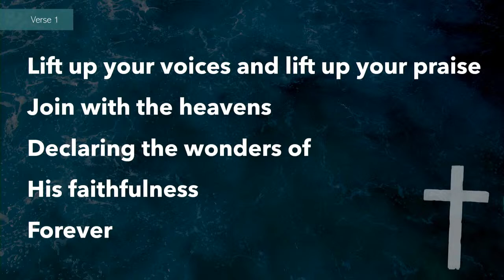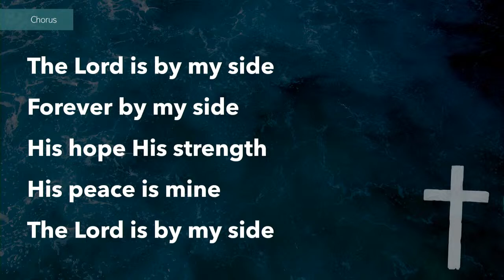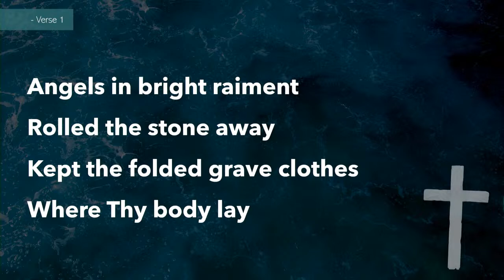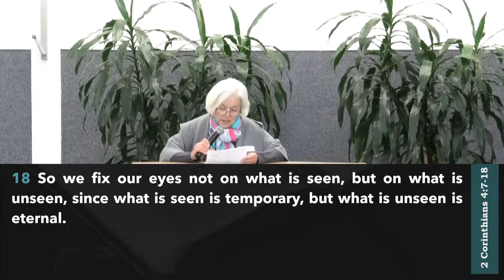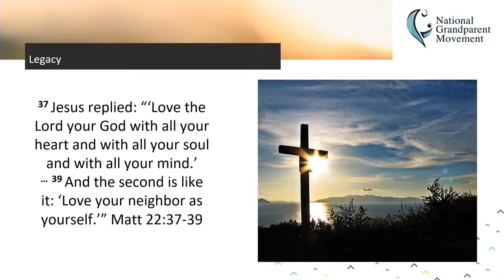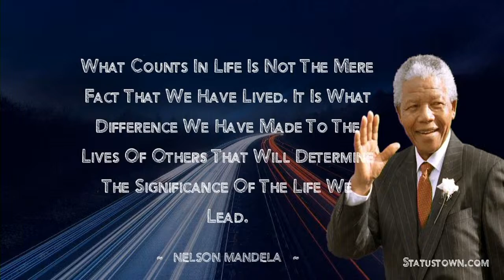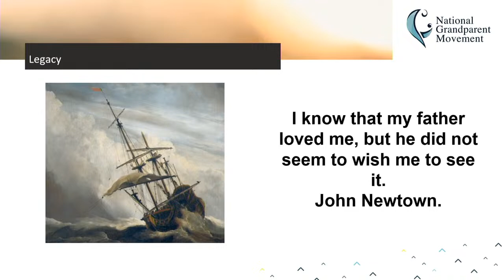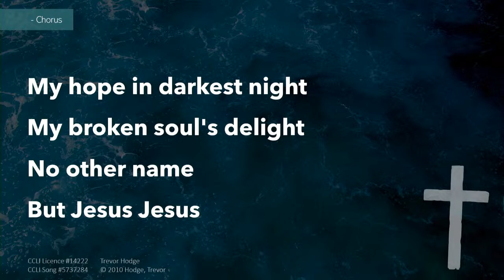20/08/23 2 Corinthian4:7-18